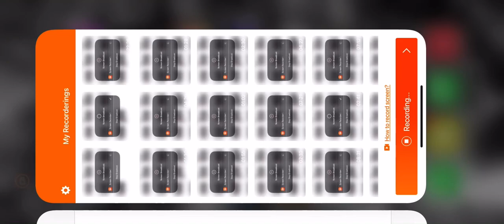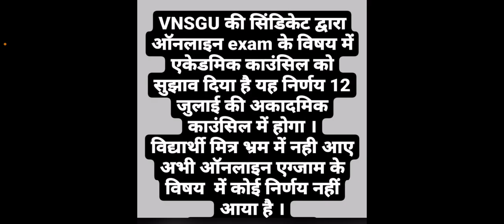Online exam thase evu kehvama aavyu nthi sindicate e kidhu hve 12th meeting !